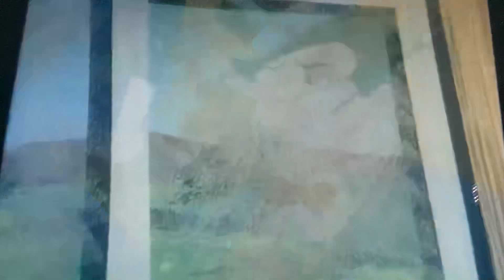Sesame Street Batman and Robin: Dirty Windows